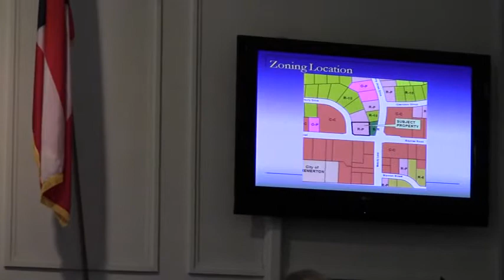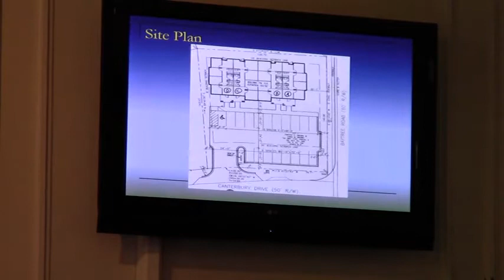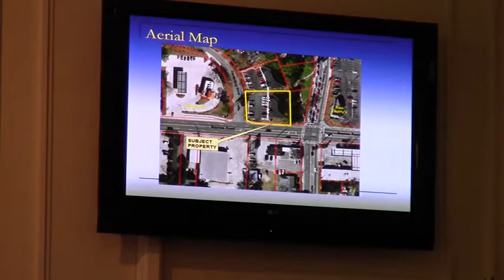4a. Public Hearings- VCC Oct 12, 2012